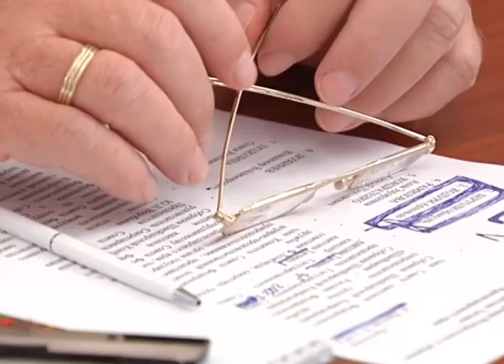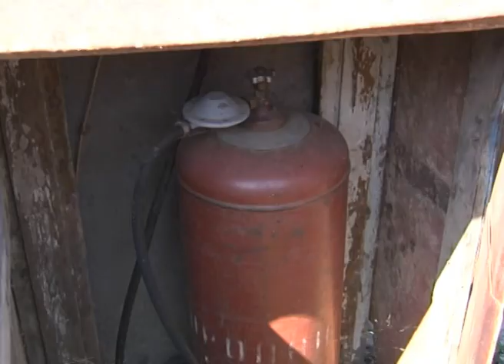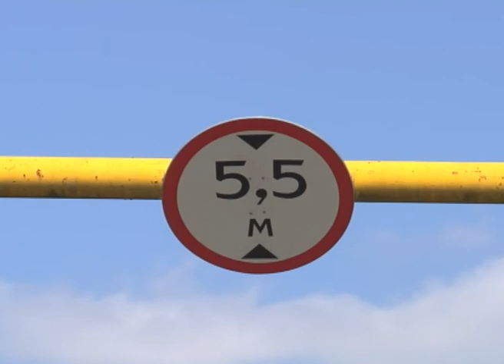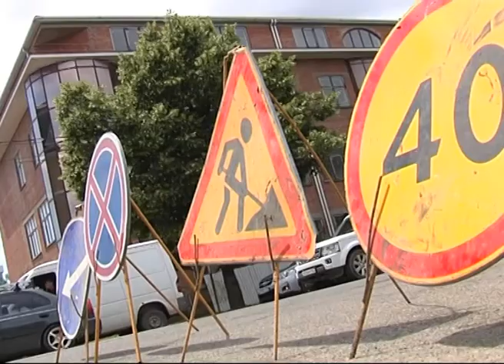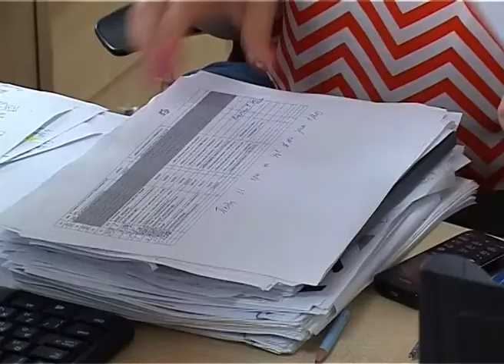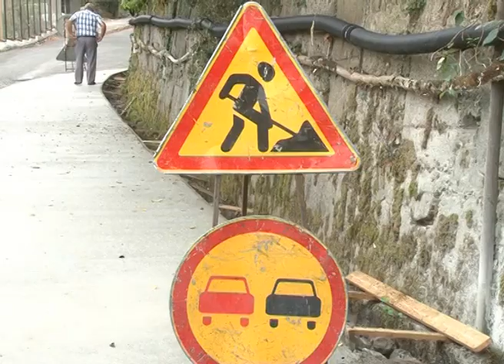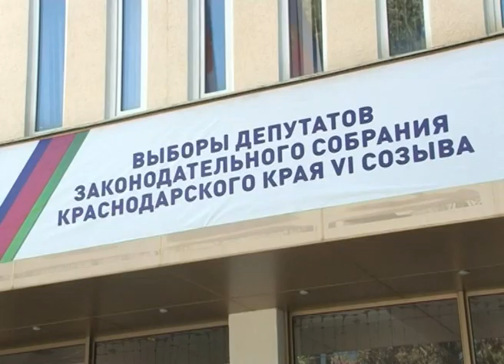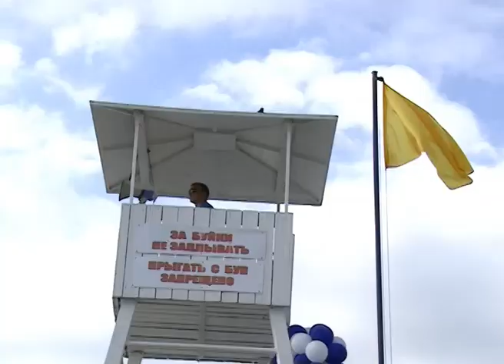Новости Сочи (Эфкате РЕН ТВ REN TV) Выпуск от 6.09.2017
Главные темы выпуска:

Общественность Сочи недовольна «золотым квадратом». Как бороться с транспортными проблемами? Решали на планерном совещании главы курорта.

Ночью аварийная бригада «Водоканала» вновь работала на улице Медовая. Масштабные работы были проведены и на Мамайке.

С ними не страшно и, главное, безопасно. В Сочи прошел городской конкурс «Лучший спасатель».

Сочи. Новости.
Телеканал Эфкате.